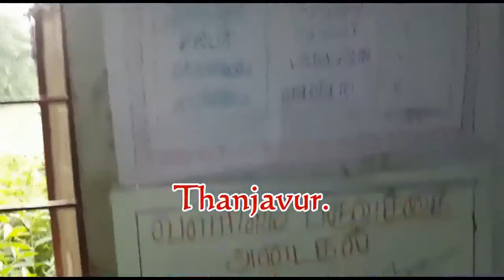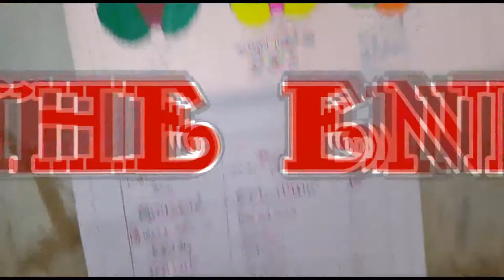TO CREATE INTEREST CLASS ROOM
PUMS-KOVILUR